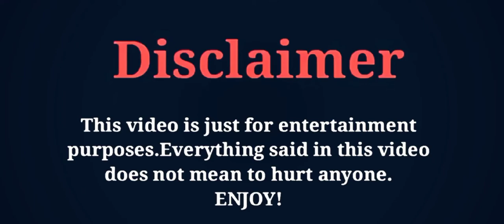Xu Kai Cheng vs Zhang Tian Ai [Crystal Zhang] Age | Height |Lifestyle & Biography | FK creation